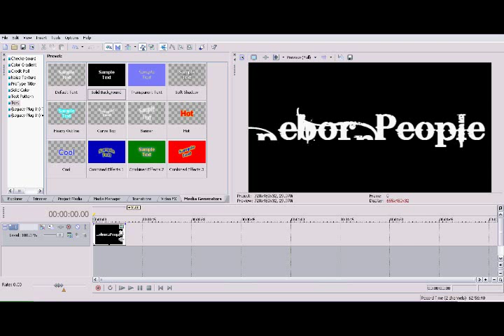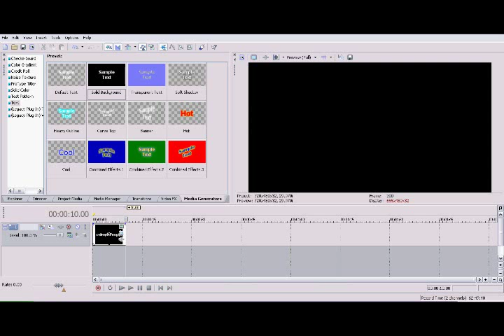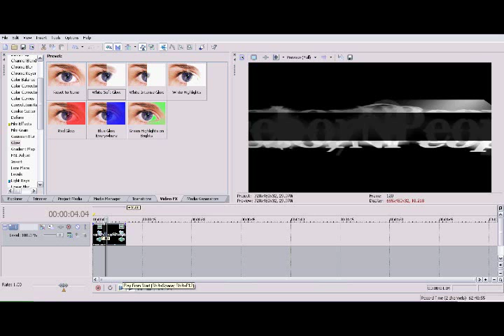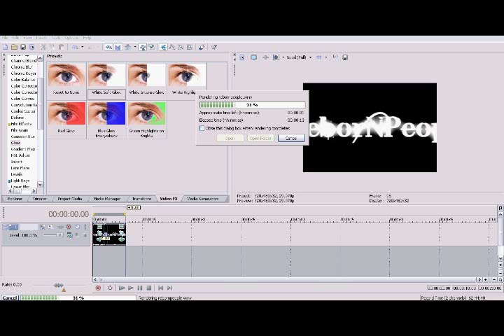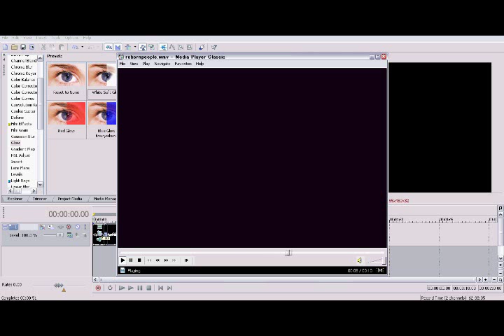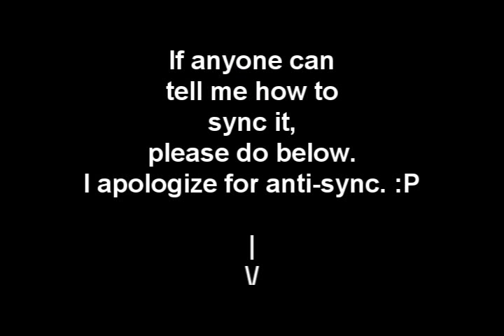How to render videos in Sony Vegas 8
How to Render and save videos for YouTube.

For all those assholes talking about my voice, I hope you know I was 12 years old at this time. 12 years old using Sony Vegas as well as I did. Puberty hadn't reached my vocal chords yet. My voice is really deep now. ;D

Quick Note-
Need help?
I can't help you.
But this can.